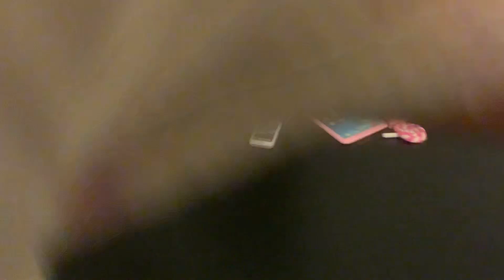July 3, 2022